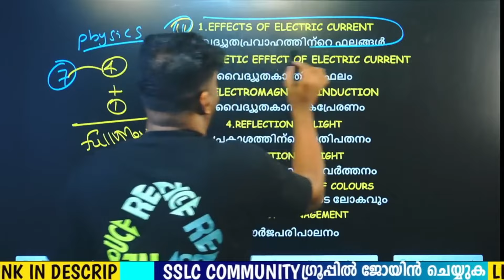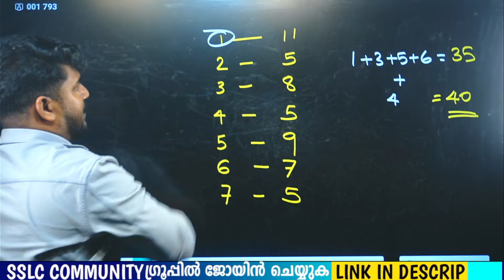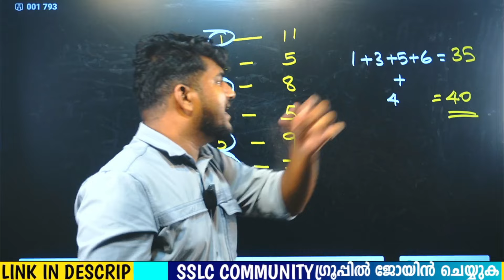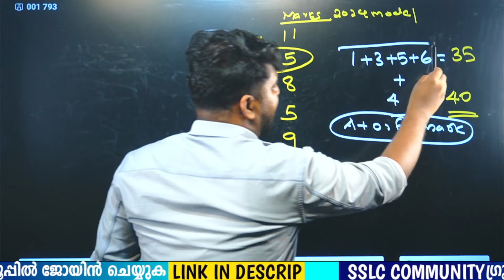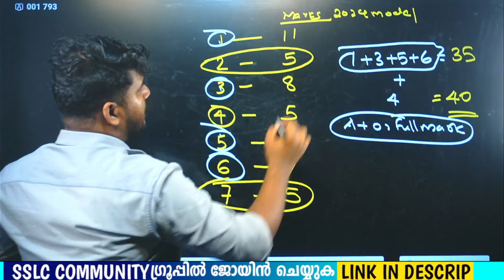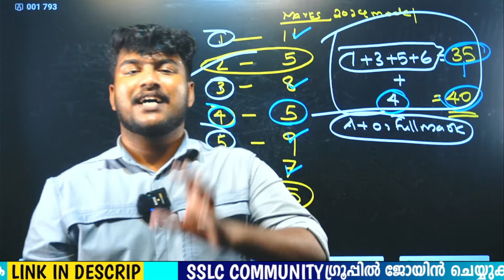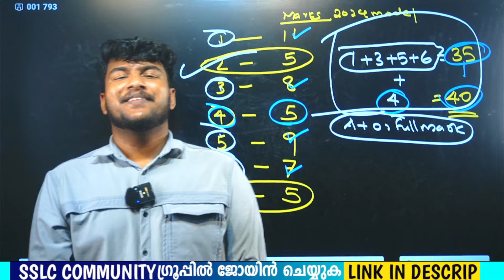SSLC PHYSICS 4 CHAPTERS മാത്രം പഠിച്ചാൽ മതി?? തെളിവ് ഇതാ 🔥🔥